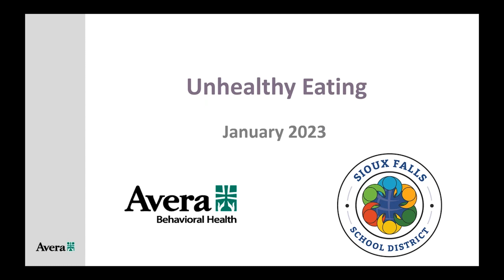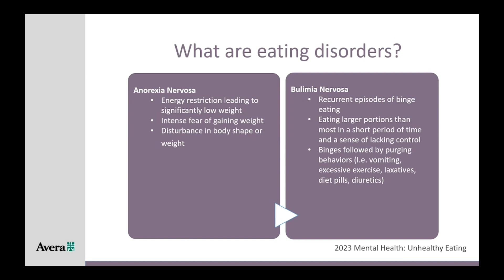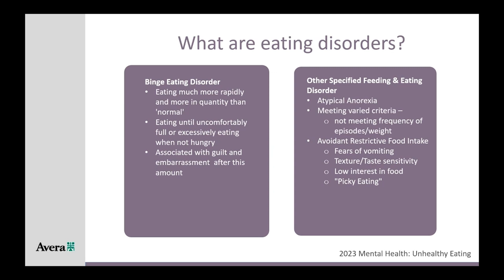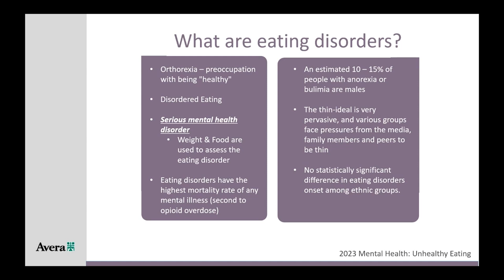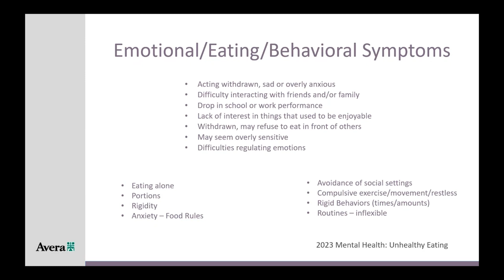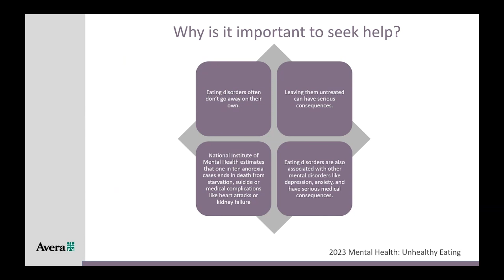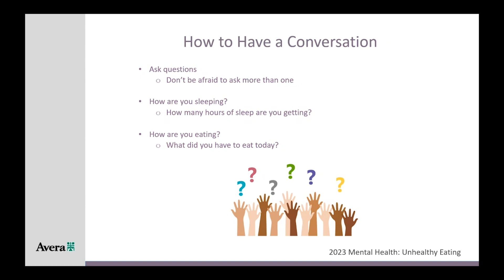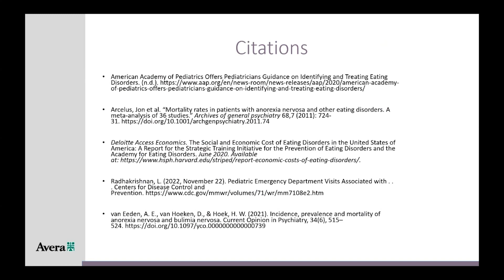Avera Family Forum: Unhealthy Eating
Our ongoing partnership with Avera Heath features a new health/mental health topic each month. Not only will you hear from local experts, you'll get answers to frequently asked questions and find resources right in our own community to help. For January, our topic is Unhealthy Eating.